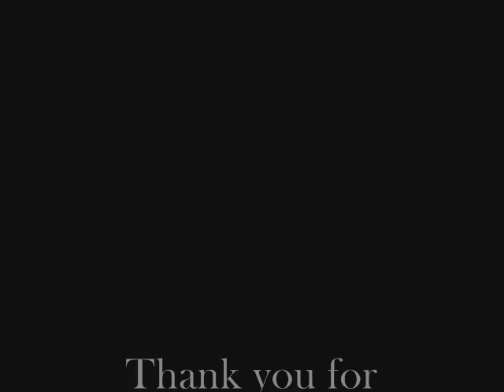Contemporary Abstract Art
Working with acrylic paints and traditional methods, I creates textures, movement and irregular shapes by using strong colors. I gives images patterns and textures that fully expresses my artistic creativity.

The form, color, and textures of my artwork send images of emotions that can be interpreted through the simplest forms.